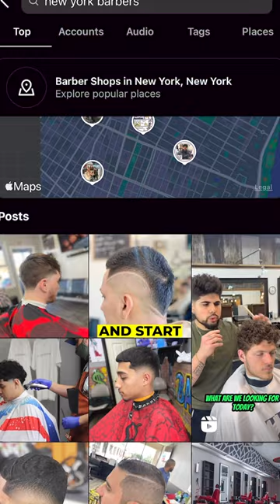how to cheat on your barber!